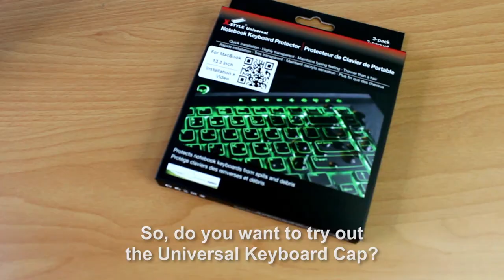【Green Onions Supply】 This Is NOT a Plastic Wrap. It Is Universal Keyboard Cap Saving You Money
When you get the Universal Keyboard Cap. Don't think that this is a cheap plastic wrap. If you are not willing to try it. You would miss the opportunity to save your Macbook Pro from damage. Firstly, this custom made Universal Keyboard Cap uses tough and durable material. It perfectly fits the body of the Macbook Pro. Keep all the slots workable. The heat dissipation design of the bottom is able to maximize the performance of your Macbook Pro. This super thin material is only 0.025 thick and brings you the original and exceptional tactile feel. It is easy to clean and to avoid water splash. It even prolongs your Macbook Pro’s life by minimizing damage. Of course, you can still use sticky and non-sturdy materials like plastic wrap. You may need to wrap a few more rounds to increase its durability.

Universal Keyboard Cap not only protects your personal hygiene but public health.

Universal Size
Laptop Keyboard for 13,15,17 Inch
For Magic Keyboard
For Magic Keyboard with Numeric keypad
For Macbook Pro 13 Inch
For Macbook Pro 15 Inch
For Surface Pro 5/6 12.3 Inch